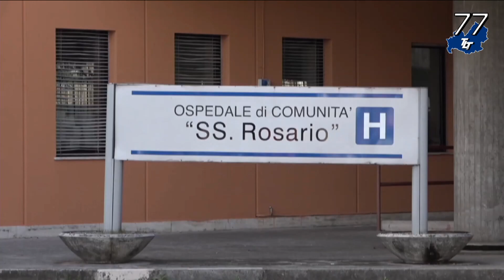LA DEMEDICALIZZAZIONE DEL 118, ULTIMO ATTO DI SMANTELLAMENTO SANITARIO